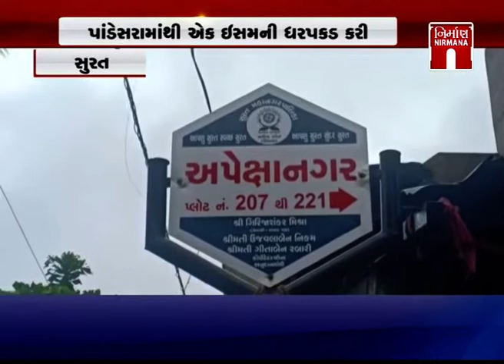Surat પાંડેસરામાંથી દેશી તમંચા બનાવવાનું કારખાનું ઝડપી પડ્યું । Nirmananews